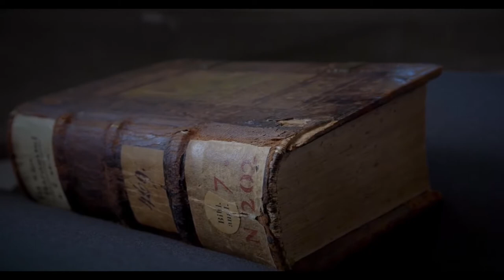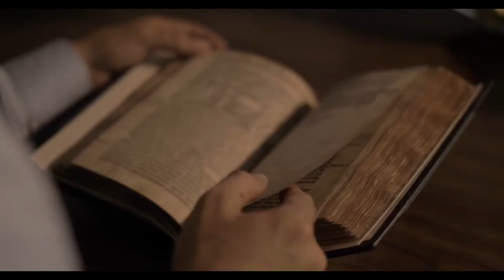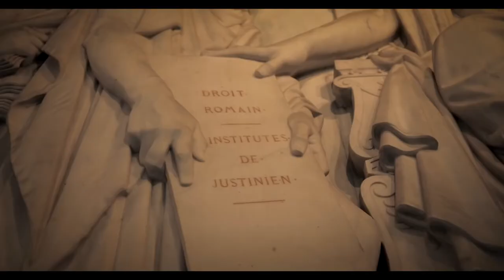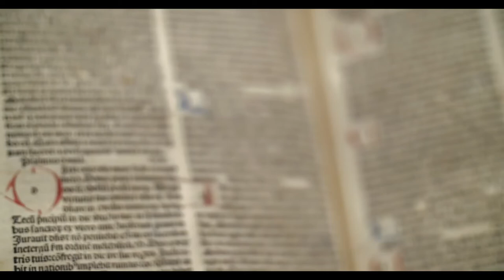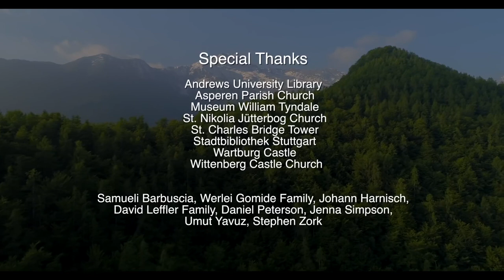1.4 Light Unshackled - Descent into Darkness - Reformation 500 ( danske undertekster)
Thank you to Light Unshackled Film for sharing this video with us.

Two primary principles upon which the Protestant Reformation was built were (1) that the Scriptures are the sole rule of Christian doctrine; and (2) the church is not to seek to control the state, and neither is the power of the state is to be used to aid the church—to enforce religious doctrine or to punish “heretics.”
"The time was when Protestants placed a high value upon the liberty of conscience which had been so dearly purchased. They taught their children to abhor popery and held that to seek harmony with Rome would be disloyalty to God. But how widely different are the sentiments now expressed!" GC 563.1